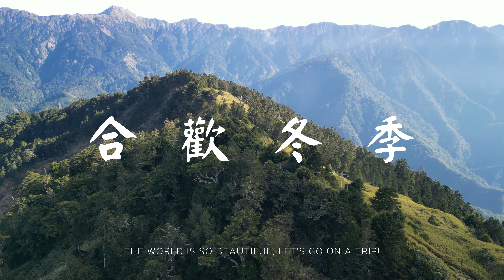［空拍］太魯閣國家公園《冬天的合歡山》 Jan. 2024︱Mt. Hehuan in winter Jan.2024︱Ren'ai, Nantou & Xiulin, Hualien︱Taiwan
合歡山（太魯閣語：Dgiyaq Bburaw）是台灣中央山脈主脊北段的一座高山，主脊的部分位於南投縣仁愛鄉大同村、德鹿谷村、花蓮縣秀林鄉富世村的交界，合歡山主峰的山頂位在中央山脈主脊往西岔出的支稜上，標高3417公尺，離花蓮縣的邊界約1公里，最高峰位在北合歡山，標高3422公尺。[
周邊的山峰所串連合稱合歡群峰，當中有五座名列臺灣百岳，是著名的旅遊景點，在太魯閣國家公園的西南邊界，為合歡溪（大甲溪上游）、瑞岩溪（大肚溪上游）、霧社溪（濁水溪上游）和塔次基里溪（立霧溪上游）的分水嶺。遊客中心前立有「合歡山海拔3,158公尺」標示牌。
合歡山過去冬季白雪皚皚，素有「雪鄉」之稱，並設有滑雪場，惟其後因氣候變遷，下雪時間少，積雪不足，滑雪場已廢棄；春夏季玉山箭竹草原與玉山杜鵑、紅毛杜鵑花叢，景色宜人。
林務局在此設立合歡山國家森林遊樂區，並於位在台14甲線32.855公里處提供合歡山遊客服務中心與松雪樓住宿服務，以及太魯閣國家公園管理處在小風口附近設立合歡山管理站。
合歡山遊客服務中心前的公路旁設有展望台可遠眺奇萊山，同時合歡山也是攀登合歡東峰、合歡尖山、石門山與中央山脈北三段的登山口。

音樂1: The Empty Moons of Jupiter
音樂家: DivKid
YouTube 音樂庫授權
音樂2: Immortality
音樂家: Aakash Gandhi
YouTube 音樂庫授權
音樂3: New Horizons
音樂家: Rafael Krux